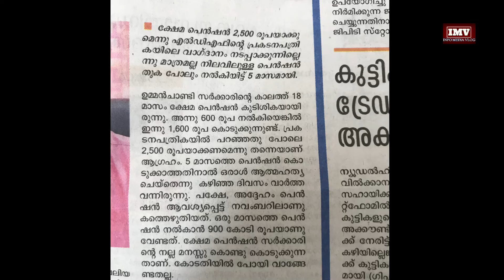ബാലഗോപാലൻ സാറേ ക്ഷേമ പെൻഷൻ നിങ്ങളുടെ ഔദാര്യമല്ല ജനങ്ങളുടെ അവകാശമാണ് ഈ പാവങ്ങൾ എന്ത് ചെയ്യണം pension